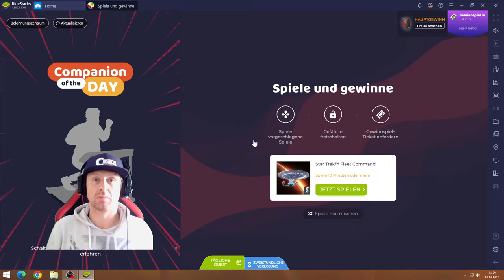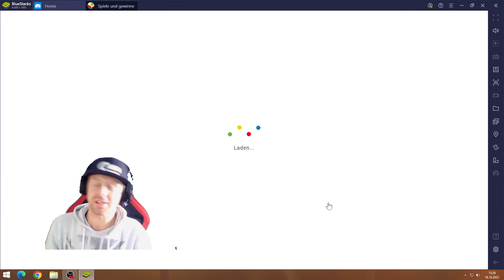Star Trek Fleet Command #18.10 JndT (BlueStacks)